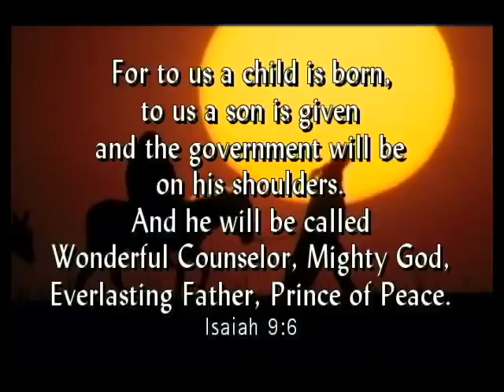Mike and Susan Sievers with Samantha Trego - "Love Set In Motion" (original song)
This is Susan and I with our niece, Samantha, recording a new song I wrote for the Christmas Season. It's a true Blessing to have eyes to see, ears to hear, and faith to believe! Merry Christmas!